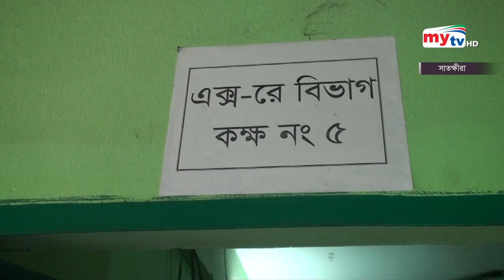১০ টাকা ফিতে ৪৩ বছর ধরে সেবা দিচ্ছেন ডাক্তার এবাদুল্লাহ | 10 TK Doctor | Bangla News | Mytv News